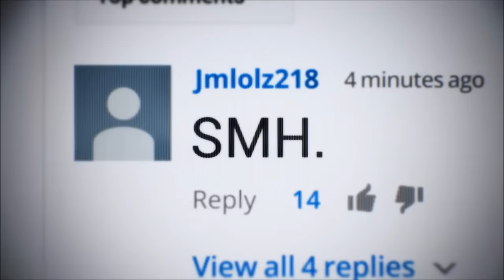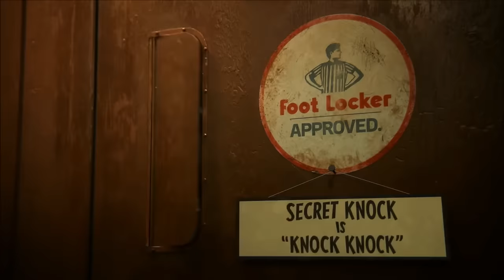Space Jam 2 Official Trailer Revealed (with Lebron James)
LeBron James and several other NBA All-Stars team up with the Looney Tunes for this long-awaited sequel.